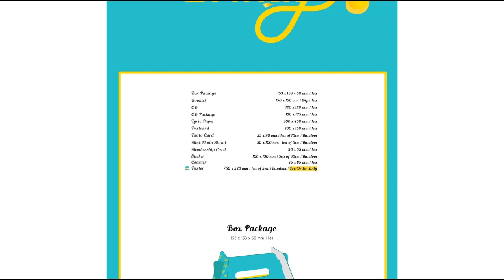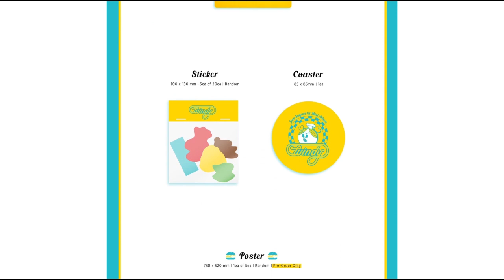✨GIDLE (JEON SOYEON) - WINDY(Beam Beam)✨Album Unboxing Preview (New Kpop Song) 여자아이들 전소연(윈디) 언박싱 프리뷰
💀 Skullday Korean Store 스컬데이 한국 스토어 (미개봉/개봉앨범판매)
      Gmarket : Preparing to open

💀 IMG&MOVIE COPYRIGHT :   Kakao Entertainment / 주식회사 큐브엔터테인먼트